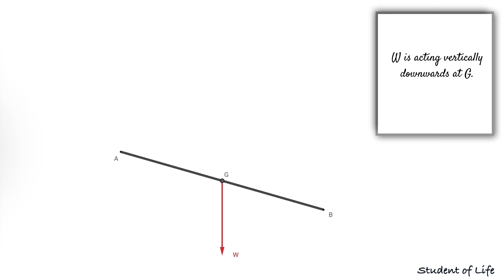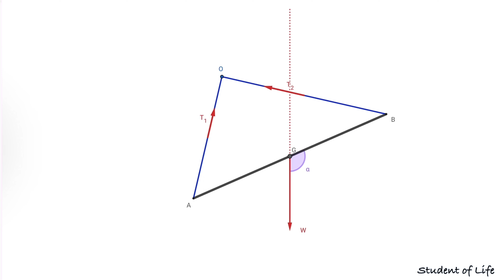Visualisation for Problem III (Similar Problem) (EQUI.)